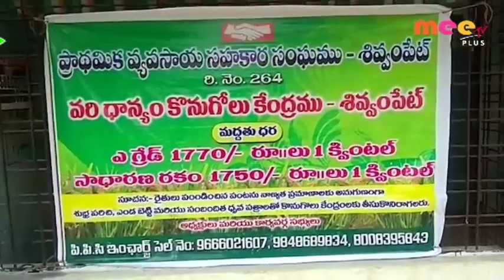దళారులను నమ్మి మోసపోవద్దు \\MEETVPLUS NEWS \\22..04..2019.